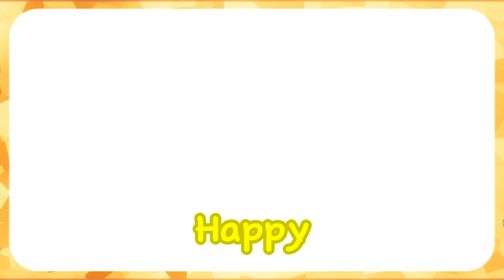Feelings Song | Learn Feelings With Funny Song | My Moon Family